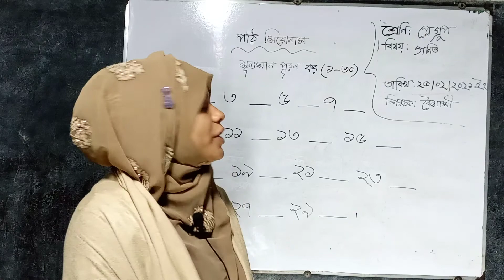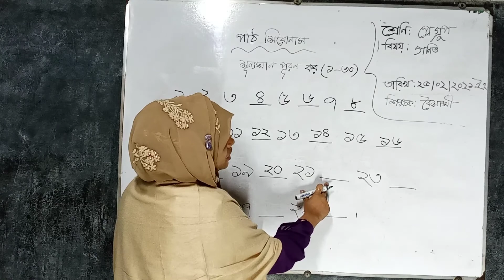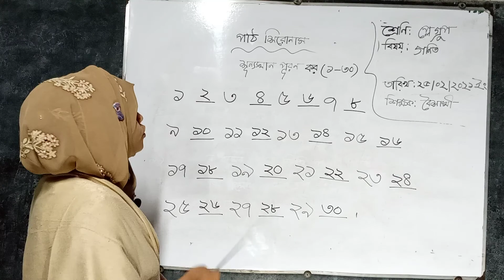প্লে গ্রপ; গণিত; পার্ট ১০